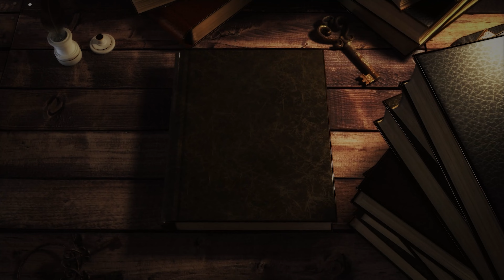Ewangelia św. Mateusza #75| Seria biblijna |ODZYSKAĆ MOWĘ| Mt 9,18-34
"Czasem sądzimy, że nie mamy nic do powiedzenia, zamyka nas w sobie poczucie niższości. Czasem zostaliśmy tak głęboko zranieni, że milczenie staje się formą obrony. Czasem milczymy, bo lękamy się zareagować na zło. Czasem milczenie jest wynikiem zagłuszenia w sobie sumienia. Bóg stworzył nas jako istoty mówiące, w dialogu, powołane do komunikacji z innymi. Może się też zdarzyć, że owo milczenie ktoś będzie odczytywał jako działanie złego ducha, tak jak było to z niemową z Ewangelii. Przywracając mowę, Jezus stwarza go na nowo, czyni go nowym stworzeniem. My również potrzebujemy stworzenia nowego serca, nowej wrażliwości i uważności na drugiego, by odzyskać mowę.
 Gdyby odwołać się do rozdziału drugiego Księgi Rodzaju opisującego stworzenie człowieka, to stał się on istotą mówiącą dzięki Bożemu tchnieniu, które go ożywiło. "

Zapraszamy na niezwykłą, biblijną przygodę z Ewangelią Mateusza.
Naszym przewodnikiem jest biblista,
ks. Ryszard Kempiak SDB

➤ Tradycyjnym przelewem:
EWTN Polska | Telewizja Wiekuistego Słowa | Oficjalny kanał